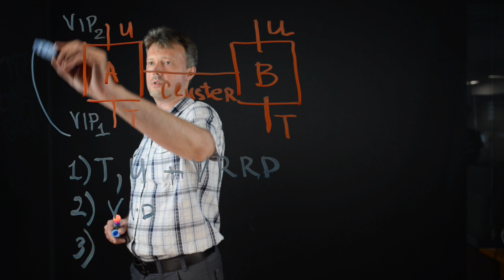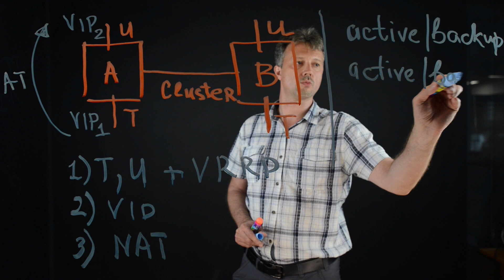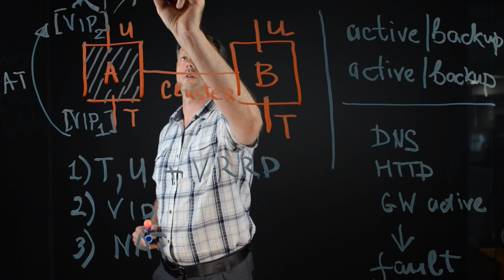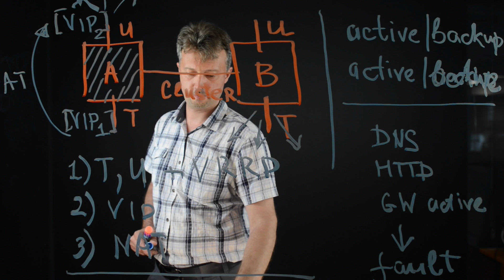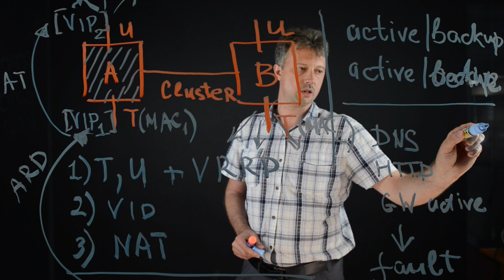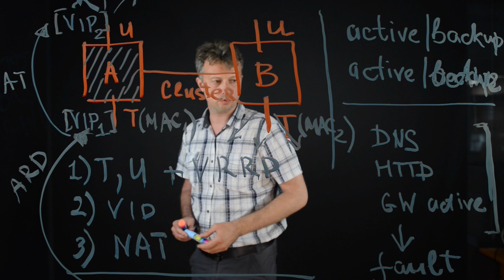UserGate Lightboard: Кластер отказоустойчивости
Функция отказоустойчивости позволяет кардинально снизить риски, которые могут возникать в связи со сбоями в работе аппаратного обеспечения, на котором установлен UserGate. Данная функция позволяет устанавливать систему на парных узлах и автоматически переключать между ними нагрузку в случае сбоев. Поддержка кластеризации реализована в режиме active-active и active-passive.